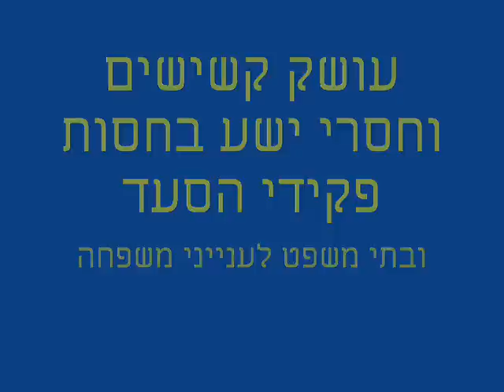כתב אישום נגד עובדת סוציאלית עו"ד ירדנה נילמן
ביום א' 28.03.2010 הוגש כתב אישום  הוגש לבית המשפט המחוזי בתל אביב נגד עורכת הדין ירדנה נילמן, המואשמת כי גנבה יותר משבעה מיליון שקלים מעשרות לקוחות חסרי ישע להם שימשה כאפוטרופסית.
על פי כתב האישום, נילמן ניצלה את הגישה שניתנה לה לחשבונותיהם של החוסים, רשמה צ'קים על שמה, משכה כספים במזומן והעבירה כספים בין חשבונות הבנק שלהם לחשבונותיה הפרטיים.

בכתב האישום מואשמת גם מירב לוי, בעלת חברת א.י.ש סיוע שירותים ואחזקה בע"מ, שפעלה תחת נילמן. במסגרת הוראותיה, ביצעה גם לוי פעולות כספיות שונות בחשבונות בהם היתה מורשית חתימה

נילמן מואשמת, בין היתר, כי מכרה דירת ארבעה חדרים של אישה שמונתה לדאוג לצרכיה. באותה עסקה קיבלה לידיה סכום העולה במקצת על 800 אלף שקלים, מתוכם השאירה לעצמה כ-500 אלף שקלים.

במקרה נוסף, מכרה גילמן דירה של אישה אחרת בסכום דומה, אך השאירה לה קצת מעל 120 אלף שקלים. לעצמה לקחה כשבע מאות אלף שקלים.

עוד עולה מכתב האישום כי נילמן, בסיועה של לוי, נהגה להשתמש בכספים רבים לצורך מימון אורח חייהן הנהנתני: 18 אלף שקלים עבור עגינת יאכטה, 40 אלף שקלים עבור טיול לתאילנד, 70 אלף שקלים לשני אופנועי ים, ועוד מאות אלפי שקלים שהוצאו על קצבה חודשית לבנה, בילויים בספא ואף שיפוץ בתים של מקורביה.

בכתב האישום ישנו אף סעיף שמפרט איך 22 אלף שקלים שגנבה, הועברו למועדון הכדורגל בית"ר ירושלים.